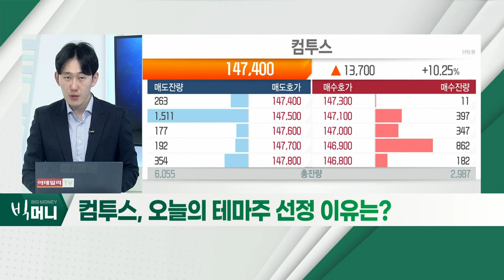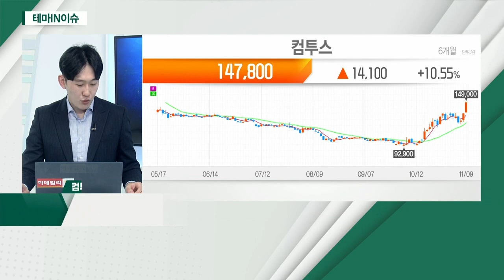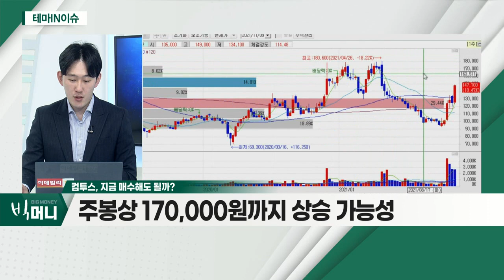컴투스(078340)... NFT 관련 투자 집행 후 폭발적 상승_테마IN이슈 (20211109)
컴투스(078340)
- NFT 관련 투자 집행 후 폭발적 상승
- 공격적 M&A… 메타버스-NFT 관련 밸류체인 확보
- 내년 '서머너즈 워' 출시 후 IP 기대감 가능